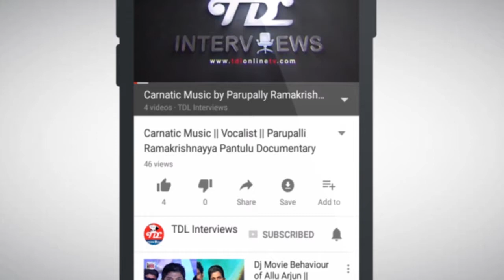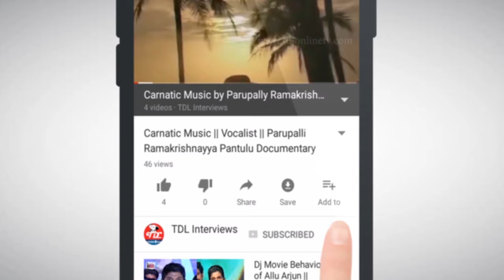Eelapata Sivaprasad Interview || Part 2 || Balamuralikrishna || Whistle Music || Eelapata Songs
Eelapata Sivaprasad is very very Famous for Whistle Music and he is known for Whistle Wizard. Whistle Wizard Sivaprasad 9th child of Late Sri K.S.V.Subba Rao and Smt.Rajya Lakshmi, was born on 26th April, 1955 in Bapatla. Komaravolu Siva Prasad is started whistle music at the age 10 years He had the rare opportunity of attaining guidance from the legendary Carnatic Vocalist Dr.M.Balamurali Krishna  Whistle Wizard k sivaprasad performs complete Classical and devotional concerts with Karnatic and Hindustani styles whistle wizard can sing Folk, Western and film songs with melodious whistle The Bhajans of Bhagawan have become so popular throughout the world that the devotees experience a divine bliss while listening to the Swami's bhajans.

Komaravolu Siva Prasad has concert the many musician music shows in india and visited several countries across the globe with more than 10,500 captivating performances So many Indian Musicians are start their carrier as a street musician and they are first populated with best indian street music songs Eelapata Raghuramaiah is a Frist person to singing songs with Whistel Music Eelapata Raghuramaiah had the ability to sing padyalu and songs through whistle by putting his finger in mouth and producing the whistle.

TDL Interviews gives you interview of Eelapata Siva Prasad by anchor Gayathri Bhargavi. TDL Interviews exclusively presents the masters of Carnatic classical music vocal fusion Songs. Our guests are experts in carnatic songs.